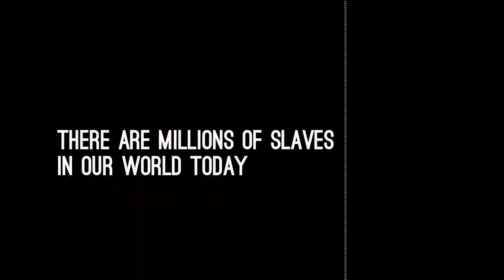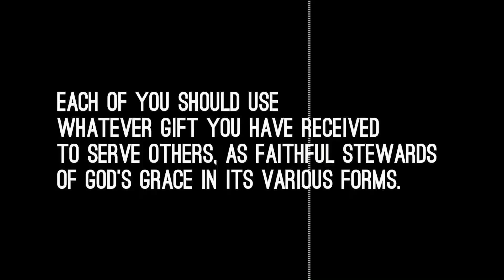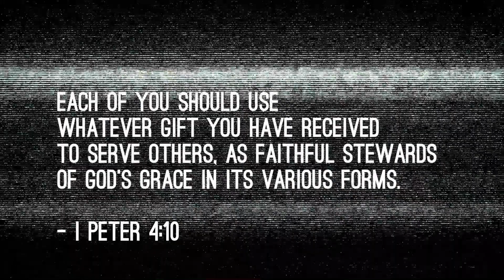Tithe Talk - Week 17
Here is the weekly giving talk for Oasis Home Church.